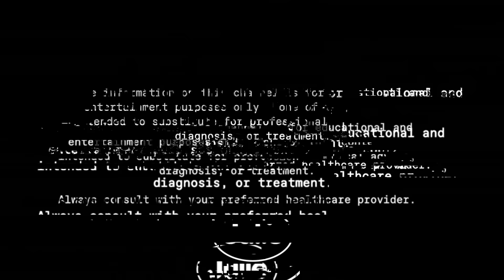Sex Education for People with Disabilities – Doom Scroll | Julie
On this episode of Doom Scroll, Dr. Jen Peña MD of the Julie Medical Board chats with Annie Burtson about comprehensive sex education for people with disabilities, The Americans with Disabilities Act (or ADA), and how sex education can become more inclusive.